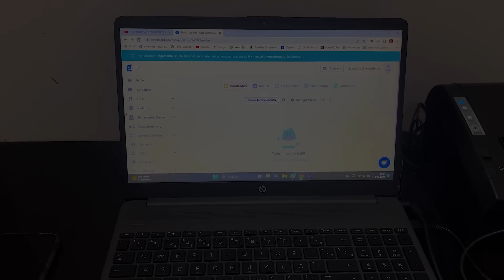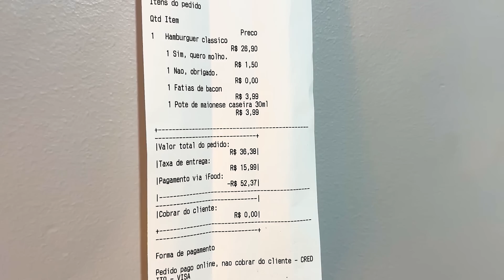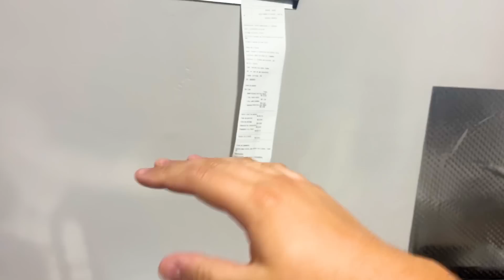NOITE DE VENDAS NA NOSSA HAMBURGUERIA DELIVERY | BORBSHAMBURGUERIA